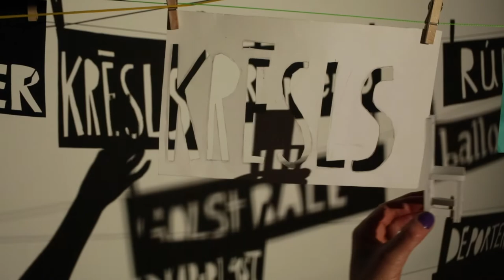TRAKTOR – Folkets poesi (2:30)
GULDTRAKTOR.DK – FOLKETS POESI
Rørende og skræmmende historier fra det virkelige liv tilsat teatermagi.
Bestil billetter nu.

PRODUCERET AF
Nordic Performance Art

VÆRK SKABT AF KUNSTNERNE
Tine Louise Kortermand, Visuel kunstner, komponist, tekstforfatter og sanger (DK)
Live Johansson, Komponist og cellist (N/DK)
Nicolai Kornerup, Komponist og accordionist (DK)
Mira Leonard, Nycirkus artist (S)
Esmeralda Nikolajeff, Nycirkus artist (S)
Maria Lilja Thrastardottir, Tekstforfatter (IS)

TRAKTOR – ER STØTTET AF:
Statens Kunstfond
Nordisk Kulturfond
Augustinus Fonden
Dansk Komponistforening, Koda Kultur
A.P. Møller og Hustru Chastine Mc-Kinney Møllers Fond
Faaborg-Midtfyn Kommune
Det Obelske Familiefond
Nordea-fonden Huskunstnerordningen
Odense Kommune Kultur / åben skole

Nordisk samarbejde imellem:
A! Performance Festival (IS), List fyrir alla (IS)
Riga Performance Festival (LV) og Nordic Performance Art (DK)